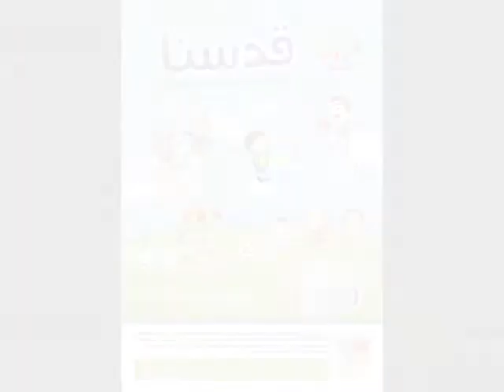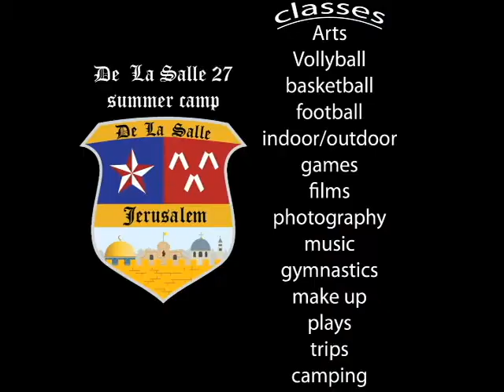play ( de la salle )